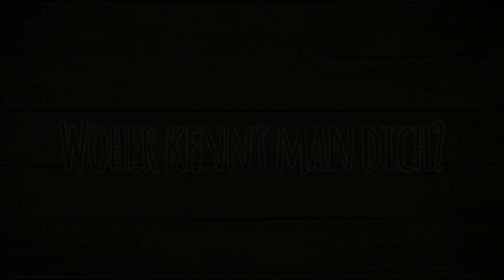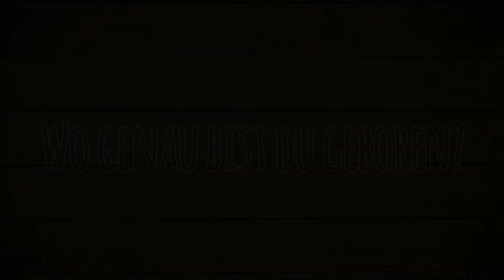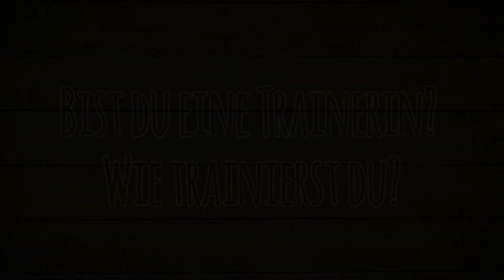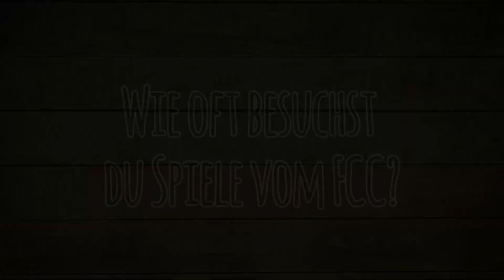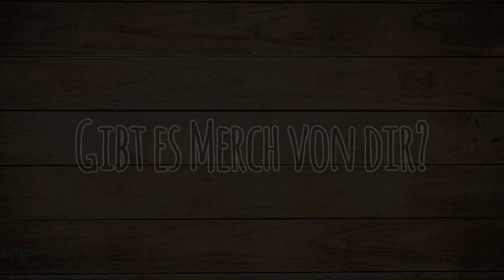MEIN ERSTES VIDEO!!! IST SUNNY BEREIT FÜR YOUTUBE?! EURE 20 FRAGEN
Leute, es ist soweit. :) Ihr habt mich nun so weit gekriegt, dass ich wirklich einen YouTube-Account erstellt habe und mich nun ein bisschen hier ausprobiere. Ihr habt mir zuletzt auf Instagram in meiner Umfrage Fragen gestellt, die ich beantworten soll. Ich habe mir 20 Stück ausgesucht, die ihr nun im Video sehen könnt. Bei Kritik schreibt mir gern auf Instagram. :P

Rechte Holzdesign:
Hintergrund Foto erstellt von yingyang - de.freepik.com